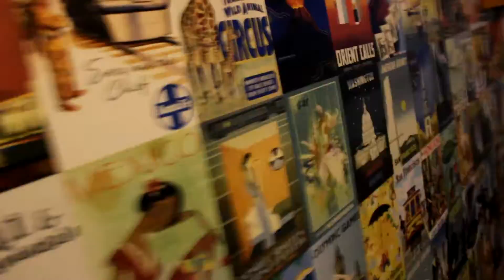more hotel reviews!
travel with me as i voyage through france!